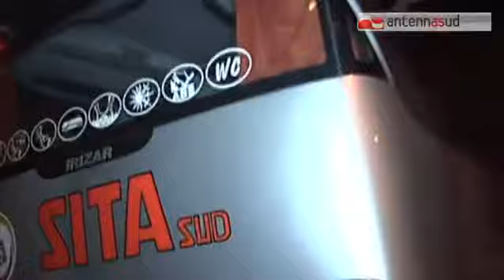TG 17.11.14 Crisi Bari, via il tecnico Mangia. Nicola in pole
Via Devis Mangia, in pole Davide Nicola: l’amara sconfitta rimediata dal Bari a Crotone è costata la panchina al tecnico di Cernusco sul Naviglio mentre il club, per correggere la rotta, è orientato ad ingaggiare l’ex allenatore del Livorno. La crisi tecnica dei pugliesi si è palesata negli ultimi 30 giorni; dopo la vittoria per 4 a 2 con l’Avellino al San Nicola davanti a 25mila spettatori il 19 ottobre scorso, Caputo e compagni hanno collezionato un solo parteggio e quattro ko.